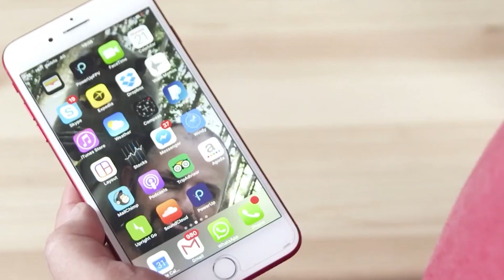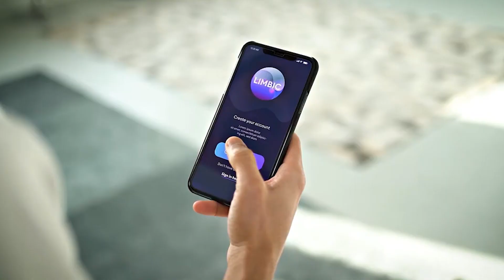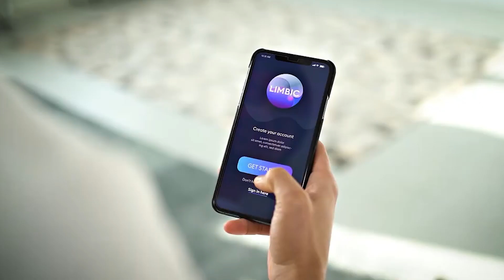Increíbles Gadgets Que no Te Dejarán Aburrirte